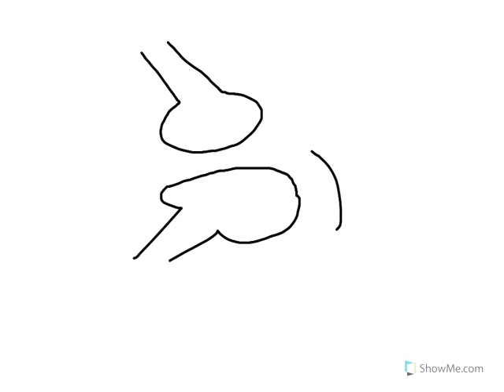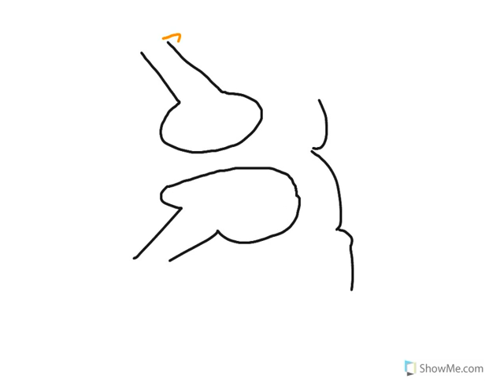How to Biology & Anatomy: Presynaptic activity (axoaxonic)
Created by Dale Ledford, a college Biology, Human Anatomy, and Physiology instructor in Blountville, Tennessee.

Watch thousands of other great lessons, or create your own!